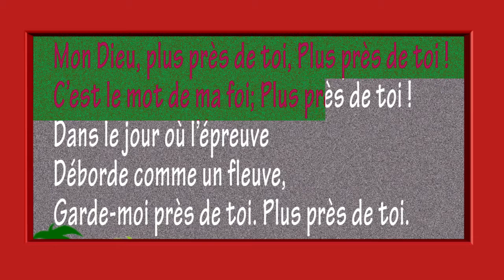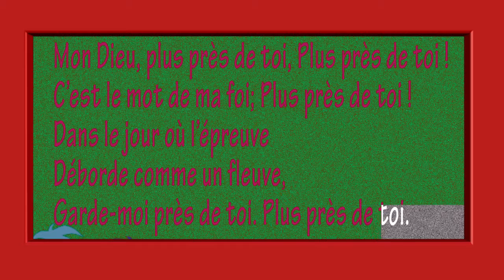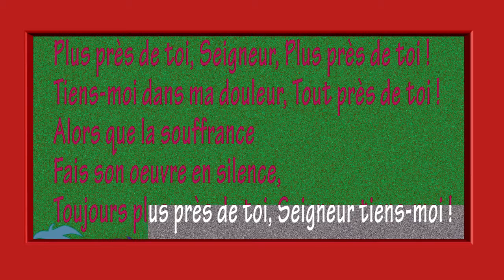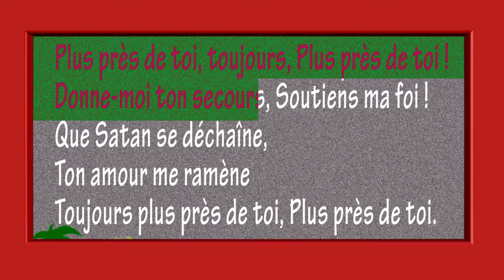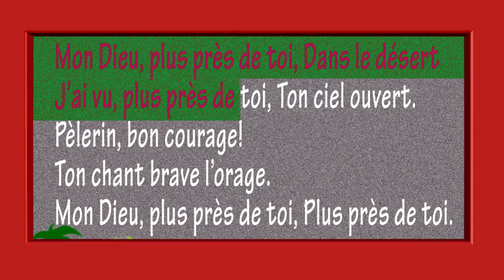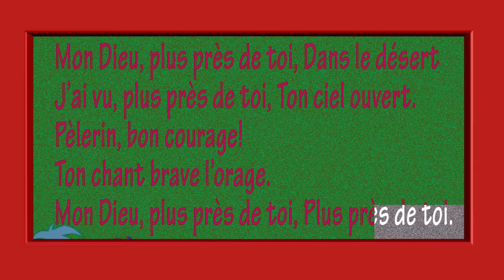08 MON DIEU